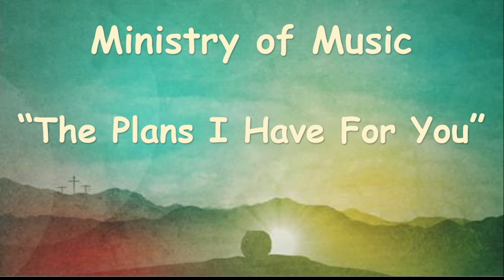Ministry of Music The Plans I Have For You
Honoring our 2021 Graduates and Confirmands